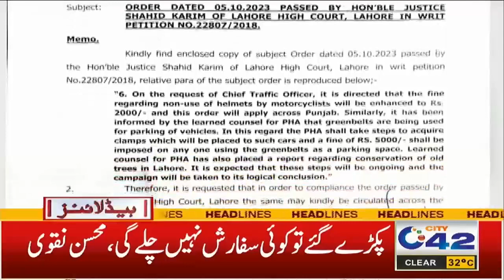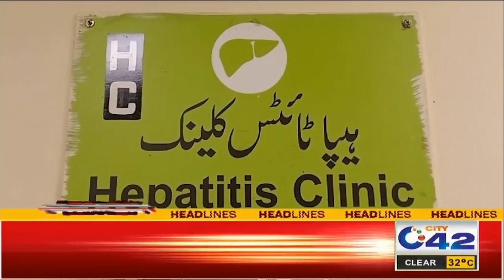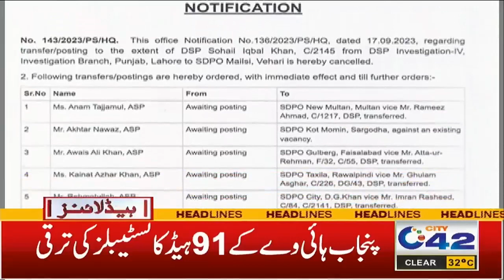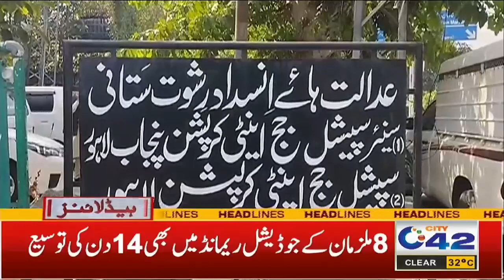5am News Headlines | 13 Oct 2023 | City 42